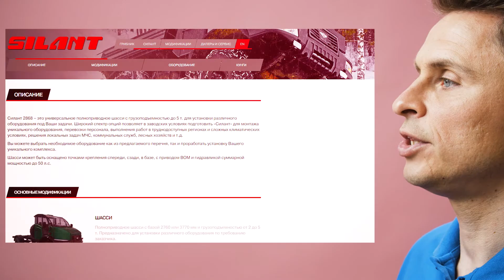Трактор, фургон или самосвал — что вы выберете для участка?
Чебоксарские ученые наладили выпуск тракторомобилей Silant. Эту чудо-технику можно использовать как трактор, фургон, самосвал и даже болотоход. Какие характеристики делают Silant лучше иностранных аналогов? Сейчас «золотая пора» для него или для фермеров? Разбираемся в видео.